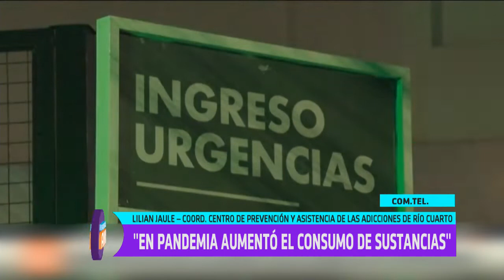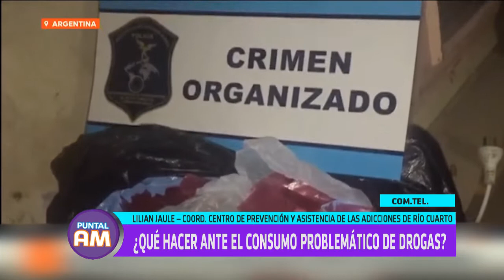Lilian Jaule: ¿Hay droga adulterada en Río Cuarto?